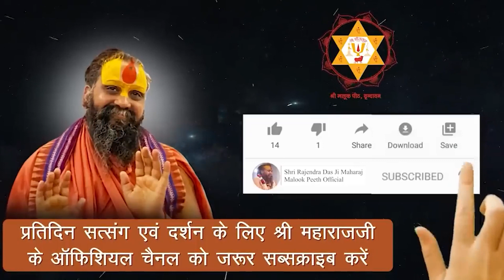मैं तो गिरिधर के घर जाऊं || मीरा बाई जी का पद | श्री राजेंद्र दास जी महाराज भजन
Address:-
Shree Malook Peeth Sewa Sansthan Nyas
212, Vansivat, Vrindavan, Mathura (UP) 281121